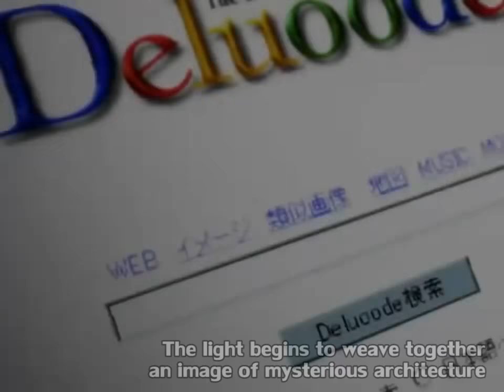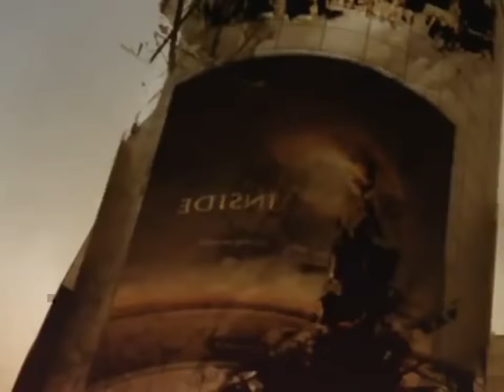Chaos;Head VN OP - Find the Blue - English Subbed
The opening to the original PC release of the Chaos;Head Visual Novel, translated by myself.
Song is "Find the Blue" performed by Kanako Ito.

Thanks to TehVict for the video editing as usual.